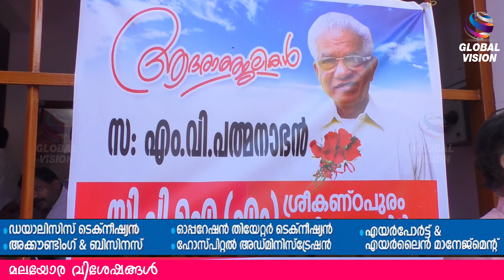സി പി ഐ എം ഉളിക്കല്‍ മുന്‍ ലോക്കല്‍ സെക്രട്ടറി എം വി പത്മനാഭന്‍ അന്തരിച്ചു.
സി പി ഐ എം ഉളിക്കല്‍ മുന്‍ ലോക്കല്‍ സെക്രട്ടറി എം വി പത്മനാഭന്‍ അന്തരിച്ചു.സി പി ഐ എം ഇരിട്ടി, ശ്രീകണ്ടാപുരം ഏരിയാ കമ്മിറ്റികളില്‍ അംഗമായിരുന്നു.